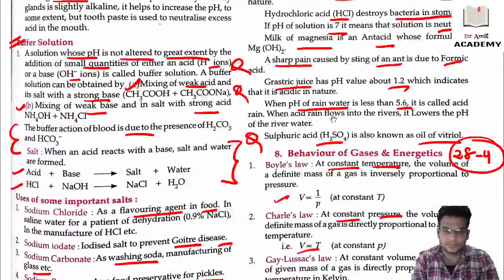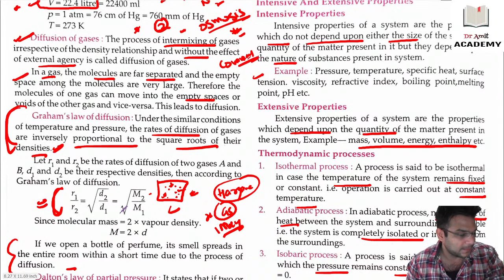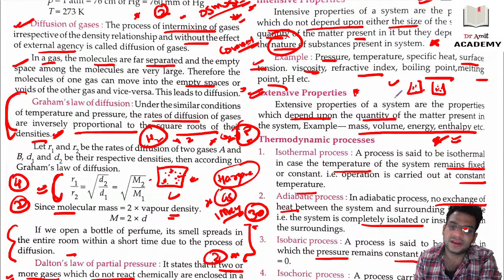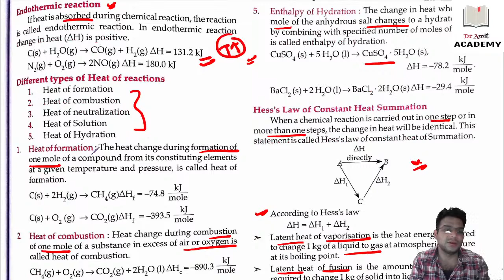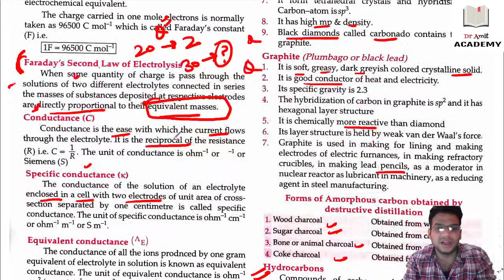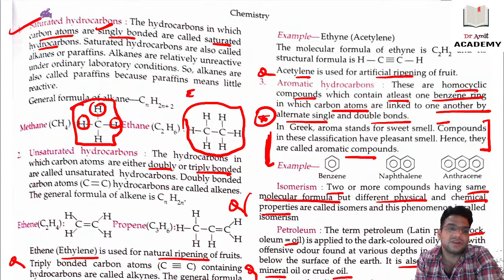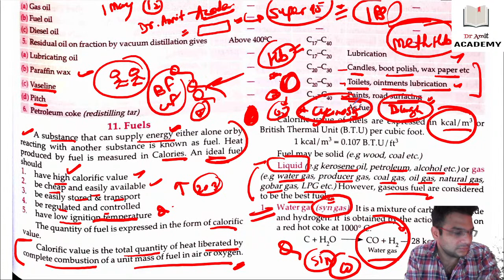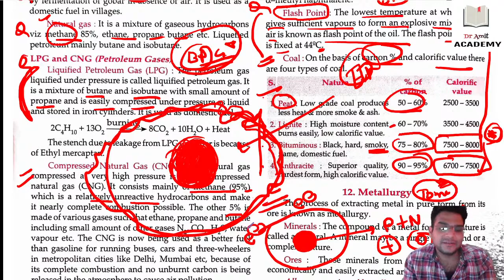LUDO series: lucent with doctor: : CHEMISTRY part 4 - Dr Amit(HCS 2019 QUALIFIED/ IAS 3 INTERVIEWS)